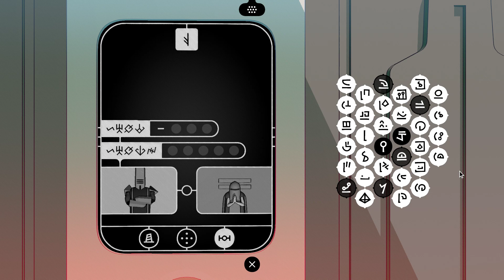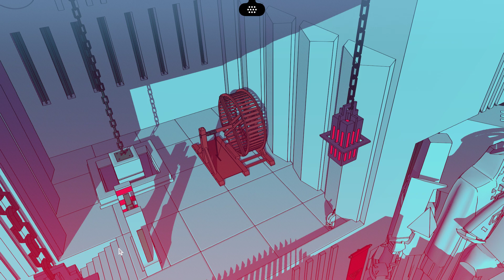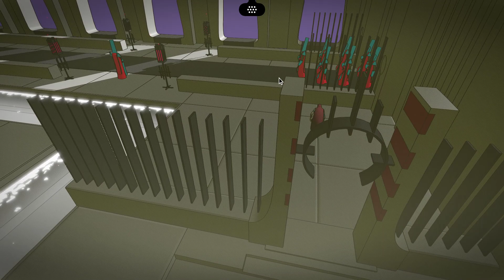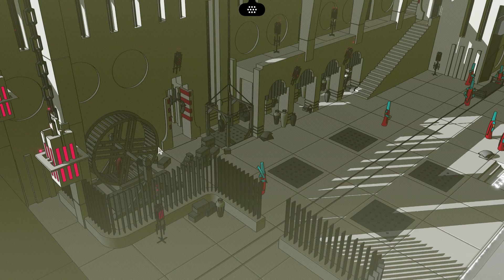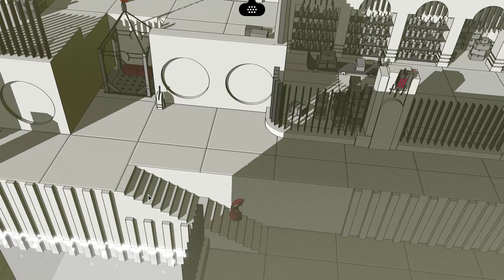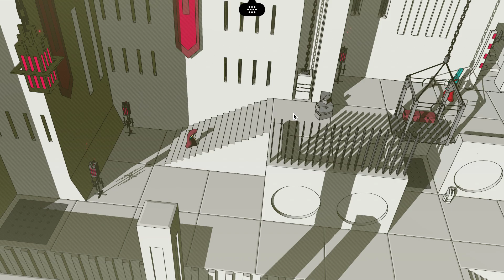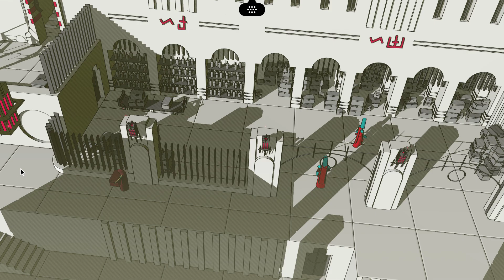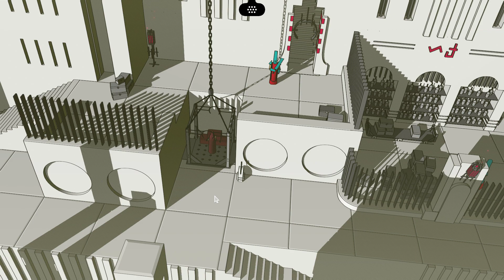Chants Of Sennaar, Part 4, New language!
This just became assasins creed!